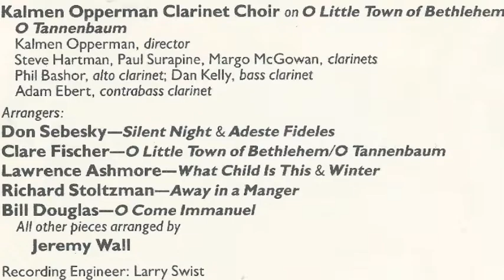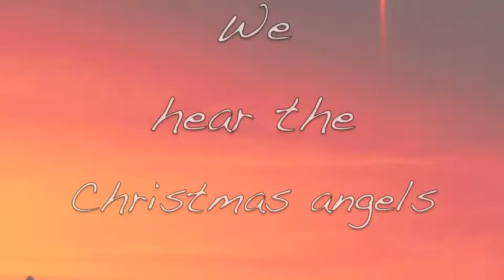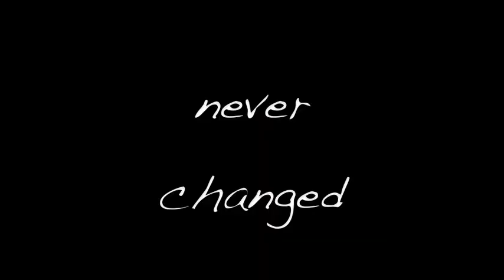Clare Fischer - O Little Town of Bethlehem / O Tannenbaum (4 clarinet choir, w Richard Stoltzman)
From the clarinetist's 1992 Xmas CD, "Hark!"  Fischer's arrangement features Stoltzman & a small clarinet choir under the direction of Kalman Opperman.